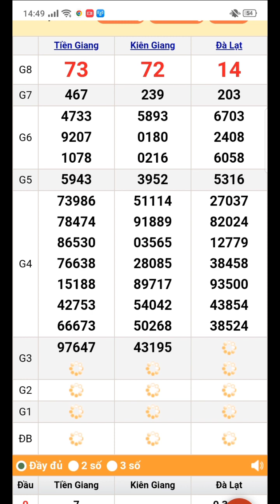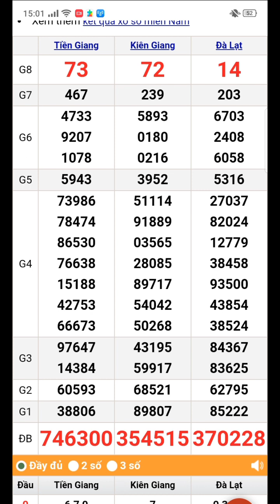quay thử xổ số miền nam chủ nhật ngày 26/11/2023 Kiên Giang. Tiền Giang. Đà Lạt